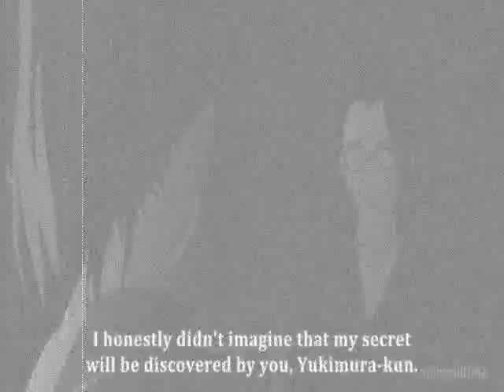Hakuouki - Tribute to Sannan [Red Water]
I thought Youtube has to see more Sannan. Because he's awesome.

Clips: Hakuouki Shinsengumi Kitan | Hakuouki Hekketsu-roku